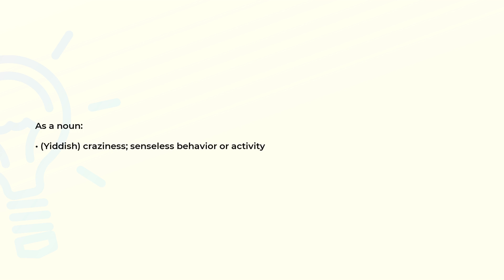What is the meaning of the word MESHUGAAS?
Definition and spelling of the word MESHUGAAS.

(00:00) Intro
(00:08) As a noun
(00:17) Spelling

As a noun (00:08):
• (Yiddish) craziness; senseless behavior or activity